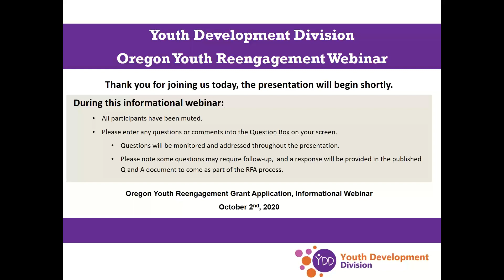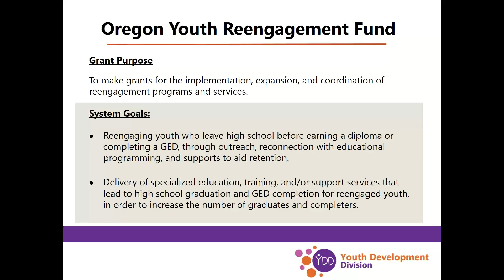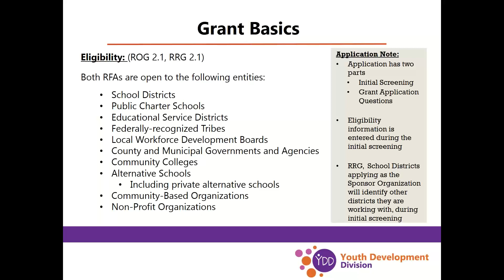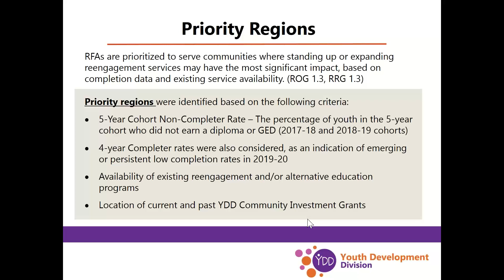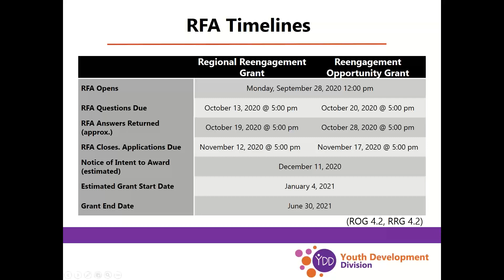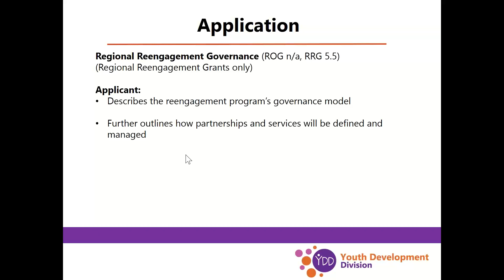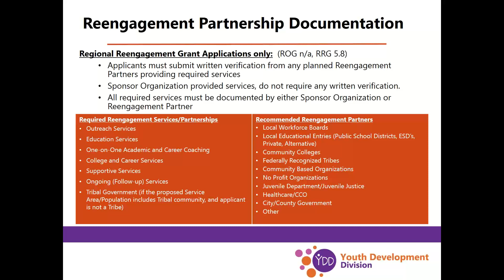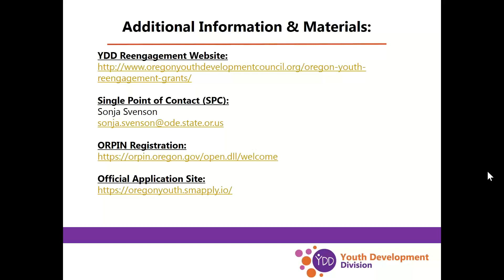10 02 2020 YDD Reengagement Grants Webinar